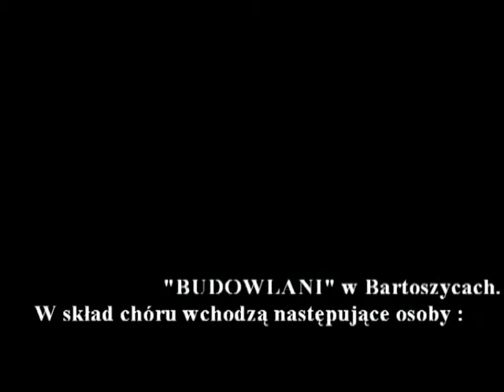Bartoszyce Chór Andromeda-prezentacja